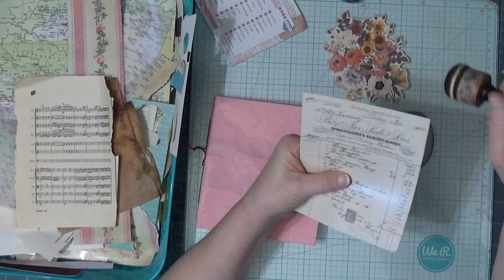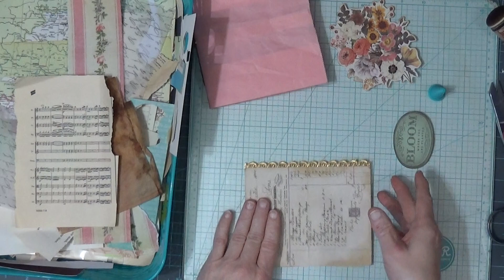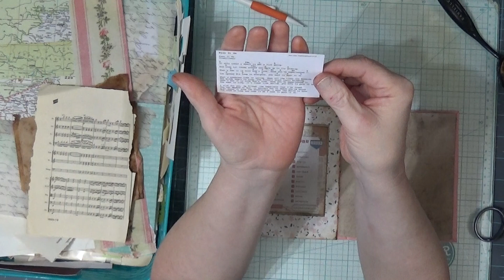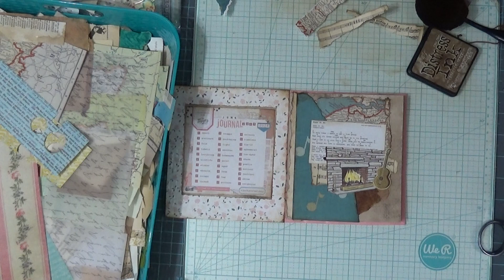JunkJournalJuly2024 Day 1 Prompt Spark Collab With MegJournals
Here is a link to MegJournals Video